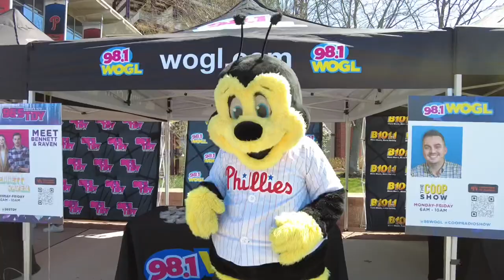PHILADELPHIA PHILLIES 2022 OPENING DAY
Come Sail with the Philly Captain as he takes you to Opening Day for the Philadelphia Phillies at Citizens. The Captain says hello to a lot of old friends and dances on a TV show with the Phillie Phanatic￼. phillycaptain phillies baseball @phillies @NBC10Philadelphia @MLB @JomboyMedia